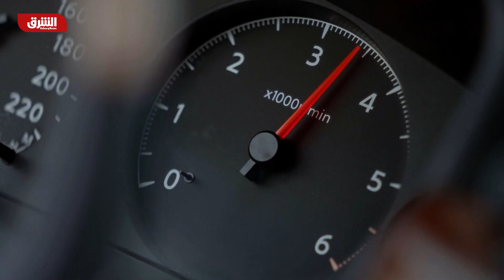غريب المطوّع – خرب العديد من السيارات، والآن صاحب ورش لتعديل وتجميع جميع أنواع السيارات - للنجاح قصة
غريب المطوع شاب إماراتي، يهوى السيارات منذ طفولته، كانت أمنيته الحصول على البطولات في السباقات، وأن يكون له ورشته الخاصة بتعديل وتجميع السيارات.. فكيف استطاع تحقيق كل ذلك وأكثر؟